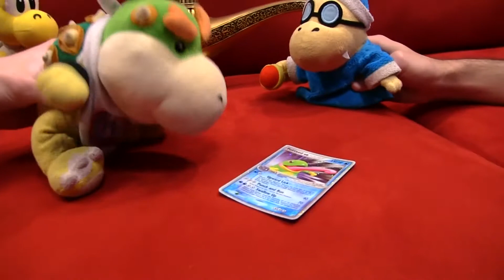SML Movie The Lamp! #1